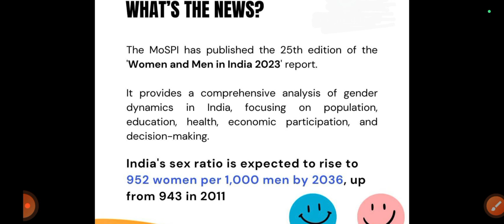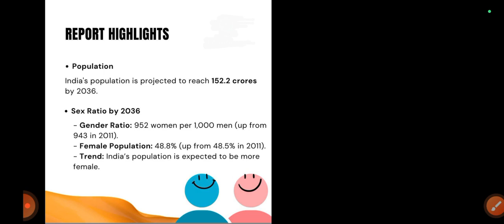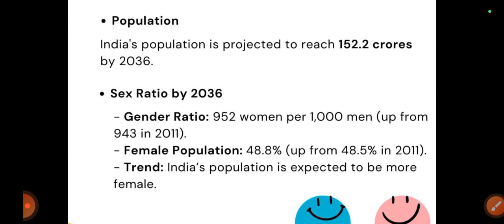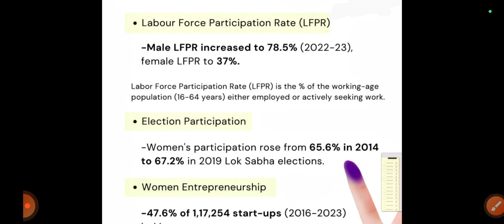भारत में महिला और पुरुष -2023 | MoPSI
Male and female in india -2023
What's the status of male and female